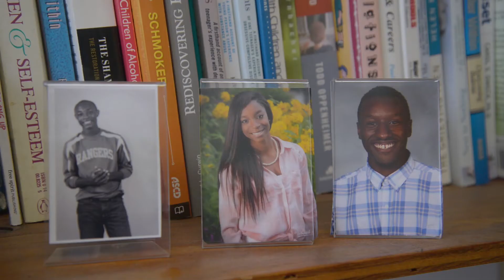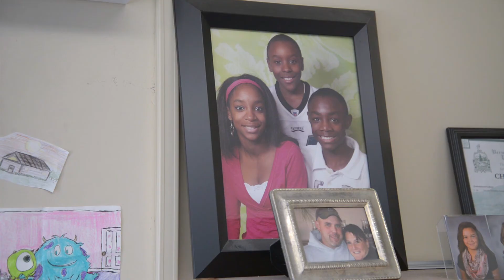2017 Boys Athlete of the Year Nominee - Rylie Urie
Lake Region's Riley Urie. Chosen by sports writers as one of the three top boys athletes in Northeaster Vermont and Northern New Hampshire for The Record's 2017